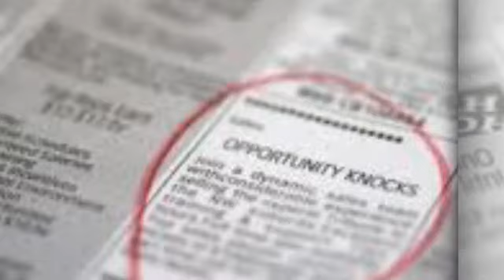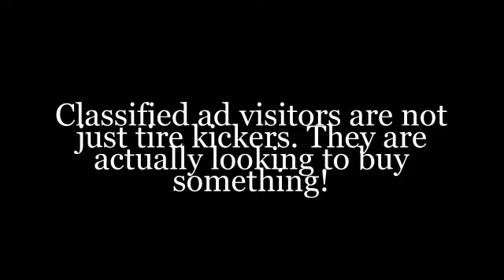How To - Online Classified Ads Submissions _ Marketing